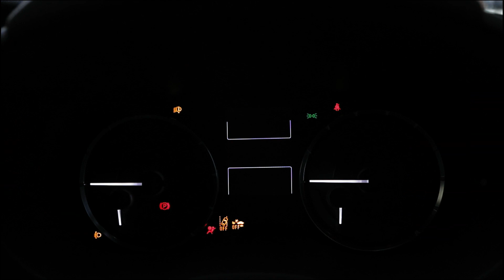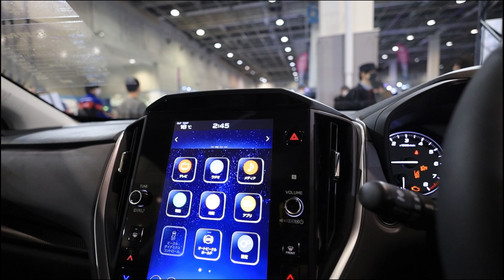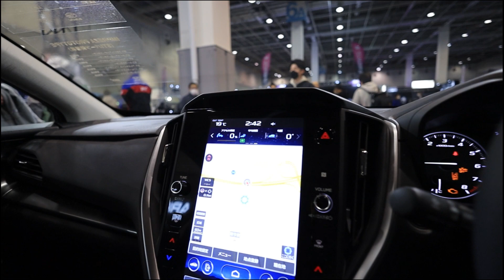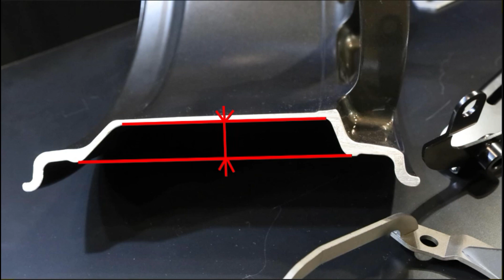【カッコよすぎやろう!】クロストレック ギアコンセプト など 大阪オートメッセ2023 スバル編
大阪オートメッセ2023 スバル編です
◆クロストレック
◆インプレッサ
◆GT300 BRZ
◆S4
◆STI
　　　など

STIパーツのカット断面もあり、スタッフの方に説明も聞いてきましたのでその内容もお届けします

ぜひぜひご覧くださいませ

【関連動画】
◆大阪オートメッセ2023